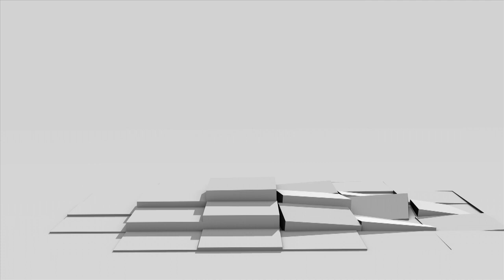Drei — Game Trailer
Drei is a game about skill, logic and collaboration. Android, Playstation, Wii U, PC, Mac coming soon.